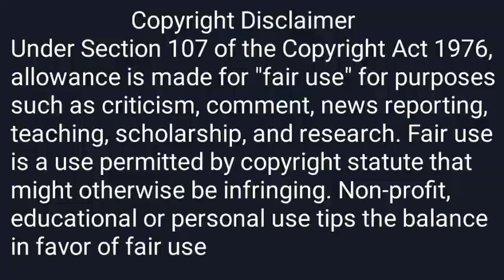Kudi NAL hoia ਬਲਾਤਕਾਰ leaked video photos viral video